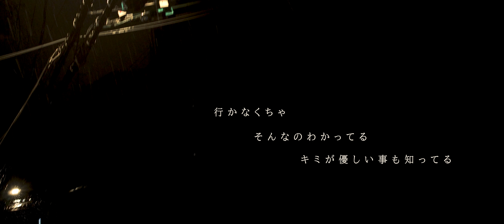supercell (feat.初音ミク) - 『初めての恋が終わる時』 / ベース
・Gear - Kensmith blacktiger BT5 Elite , Origin effects Bassrig , Cali76 limiting amplifier , Antelope audio discrete 8 synergy core , Warm audio Wa73 Preamp